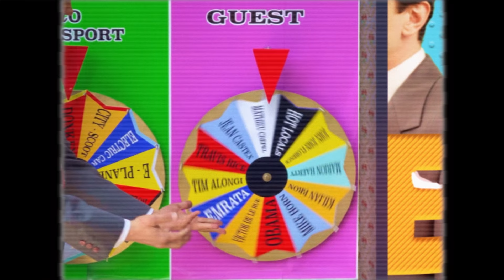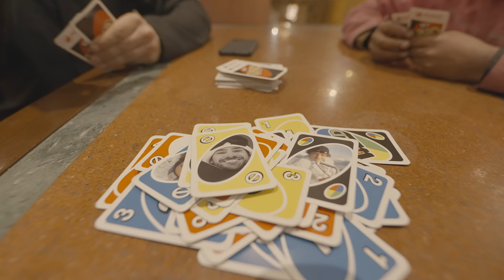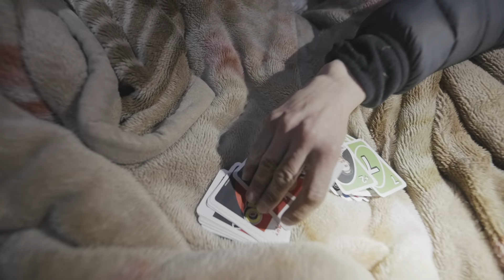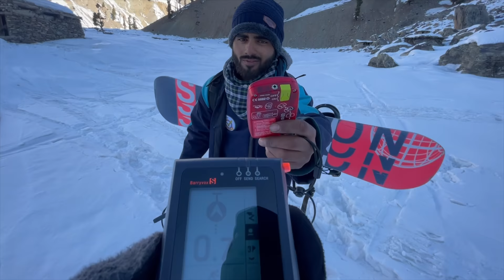TRIP ROULETTE - Ep. 03 - PAKISTAN + DONKEYS + HOT LOCALS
Eng Version -
As powerful as some fresh tzatziki or the smell of my boots after 6 hours of pow, say hello once again to ... TRIP ROULETTE by Victor Daviet (it’s me dudes!), a new concept of web-series that mixes snowboard, travel and ecology (but not too boring I promise).
So now what’s the goal? Traveling differently and be as eco-friendly as possible, snowboarding and... share good moments and funny memories with you.

To sum up (and because all the explanations are in the video), I’ll take with me a mystery guest on a trip to an unknown destination we’ll reach with an ecological transport. So basically it could be a mule, snowshoeing, on foot, a camel, a van, or even a sailboat.
But dudes, I know what you are actually thinking “please come on man, this is not revolutionary and it truly looks like a common trip with some buddies of yours”. But WAIT because this is gonna be interesting... For each episode, and based on your suggestions in the comments, I will turn 3 wheels that will determine the guest, destination and the way of transportation. So let chance decide...

This episode 3 of TRIP ROULETTE is one of a kind :
no usual technical spins here, no show business stars or any sort of glamor, make way for adventure, Uno games, humor but mostly humans!
Victor landed in Pakistan thanks to @Zomconnection, a non profit organization created by Chamonix legendary rider Julien « Pica » Herry, which aims to develop winter sports in Pakistan.

Once on site, Victor took this opportunity to organise a new TRIP ROULETTE adventure. Together with Roger and Michele, the two carrier donkeys, Victor brings along the young locals from Madaklasht valley for their first backcountry expedition in the mountains. Side by side, they will reach what one would call « the ends of the earth » : a magnificent valley surrounded by 6000 meters high vertical peaks covered in immense glaciers.

This team formed by young people from different cultural background yet united by their passion for snowboard (while having wide technical differences!) will create strong friendships sharing sweat and shivering nights, making progress under Victor’s supervision and of course, losing to foolish bets at UNO!

Version Fr -
Cet épisode 3 de TRIP ROULETTE n’est pas comme les autres : oubliez pirouettes techniques habituelles, stars du show business ou autres artifices en tous genres et faites place à tout autant d’aventure, de Uno, d’humour et surtout de l’humain!

Victor a atterri au Pakistan grâce à @ZomConnection, une association créée par le rider légendaire de Chamonix Julien « Pica » Herry, dont le but est de développer les sports d’hiver au Pakistan.

Une fois sur place, Victor en profite alors pour organiser une nouvelle aventure TRIP ROULETTE. Avec l’aide de Roger et Michele, les deux ânes de portage, Victor amène les jeunes de la vallée de Madaklasht pour leur première expédition backcountry en montagne. Ensemble, ils iront au milieu de nulle part, ce que nous appellerions le « trou du cul du monde » : une vallée magnifique entourée de pics verticaux de 6000m recouverts d’immenses glaciers.

Cette équipe de jeunes, de cultures différentes mais tous passionnés par le snowboard (et cela même avec des niveaux techniques très différents!) vont créer de forts liens d’amitié en partageant de la sueurs et des nuits grelotantes, en progressant sous l’œil de Victor et bien entendu en perdant des gages grotesques au UNO !

C’est parti pour l’aventure !

TRIPROULETTE a webserie by Victor DAVIET.

Producer: Victor DAVIET,
Editing: Jean Remy CERON
Videos: Jean Remy CERON - Victor DAVIET -  Mathieu Maynadier
VFX: Léonard MERCIER
Inspiration & Motivation : Alban JEHLEN, ALMO (Mogran & Franck)

BIG THANKS :
ZOM Connection & crew for the opportunity and the good times in Pakistan, the Rock stars : Jibran / Adeeb / Asif / Ayub / Hasnain, Muizz for the pictures, Saeed, the cooks, Hindukush Snow Club,  JR for following and capturing those crazy moments, Mémé for snoring this hard and the drone shots, Uno game for the good moment, All the riders who gave some gear to Pakistan, all the locals for the warm welcome and Pakistan for the amazing experience !

And of course Thanks to all the friends / Victoire / Arthur Daviet / Alban Jehlen for the precious advices / And a big thanks to Almo film for helping me launching TRIP ROULETTE

PARTNERS: SALOMON SNOWBOARDS, 686, DAKINE, THE ROSTER, MAMMUT & ZOM CONNECTION

Victor